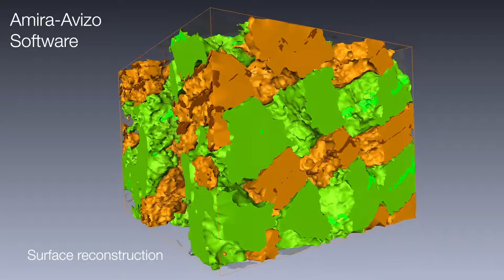Image processing & quantification: Tissue texture separation with Amira Software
Thermo Scientific™ Amira™ Software is a powerful, multifaceted 3D/4D+ platform for visualizing, manipulating, and understanding life science research data from many image modalities, including CT, MRI, 3D Microscopy, and other techniques. 3D EM data of biological tissue is often composed of a high information density with grayscale values in a similar range, that can only be separated by thin structures or different texture of these structures. This animation shows how easily Amira-Avizo ImagePAQ  extension enables image processing workflows to segment these different structures into complex tissue using 3D texture information.